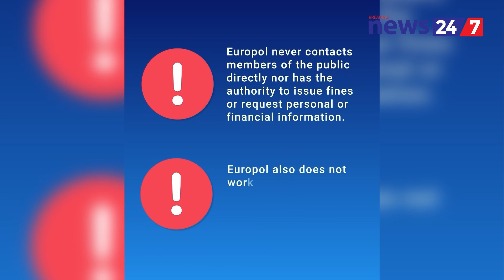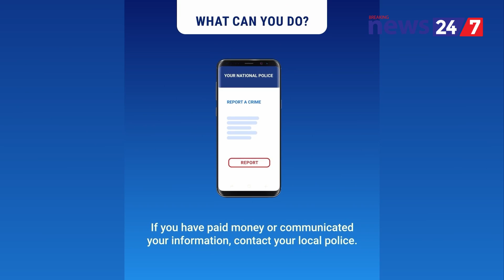Европол предупреждава за нови измами с имейли